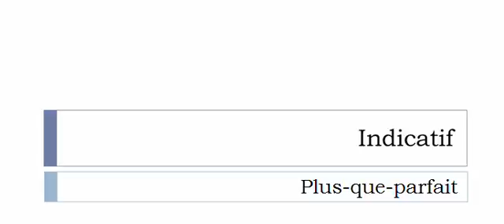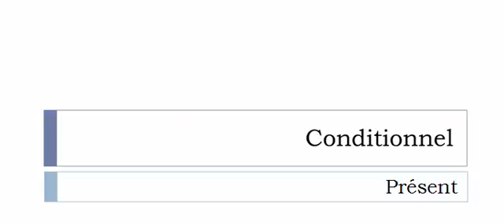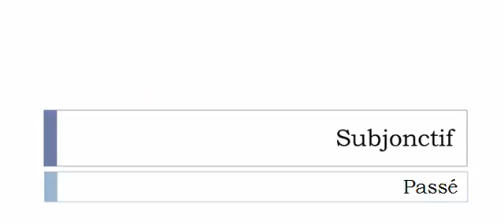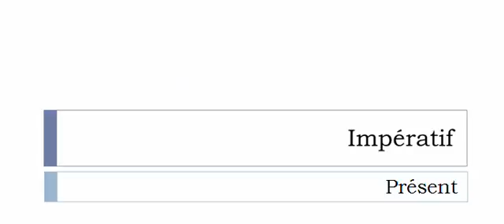French conjugation Verb = Billancher